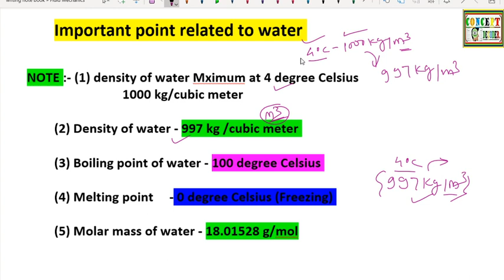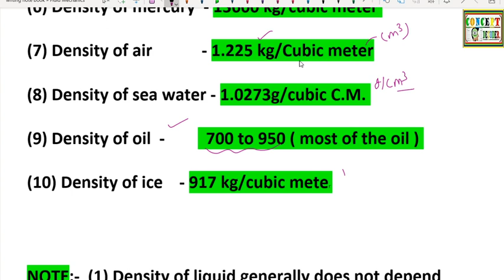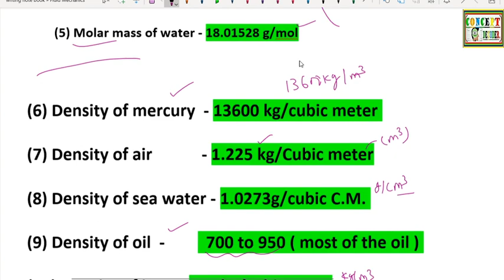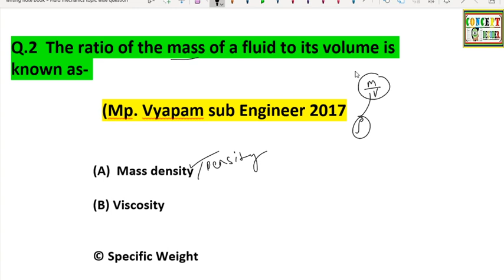Lect. -02 Fluid properties ( Density, specific gravity ,specific weight ,compressibility)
hello everyone welcome to'' THE CIVIL POINT'' you tube platform

in this video i am going to cover fluid properties like - density, specific gravity, specific weight, compressibility )
important formulas and notes